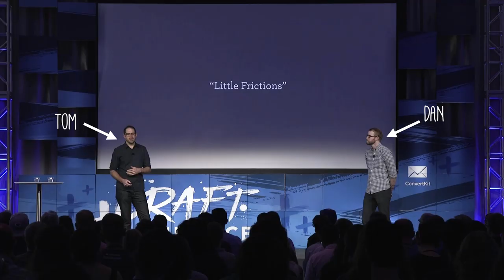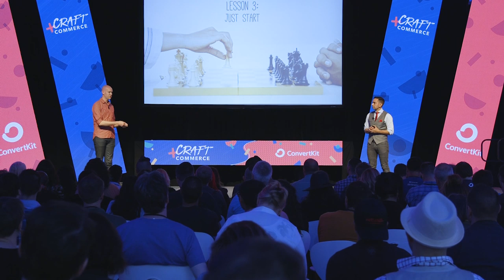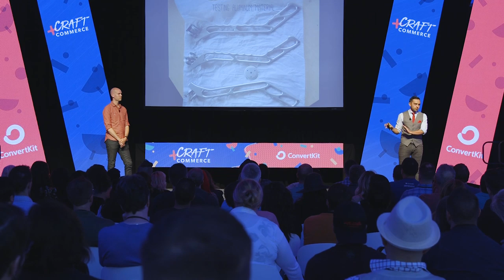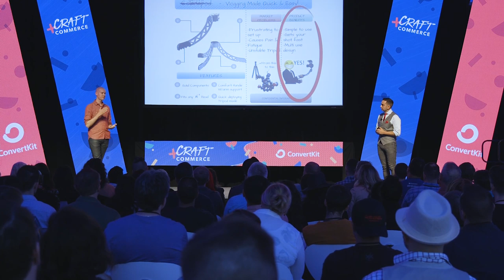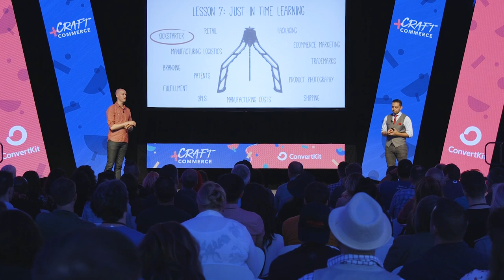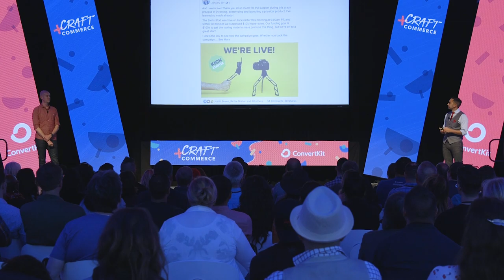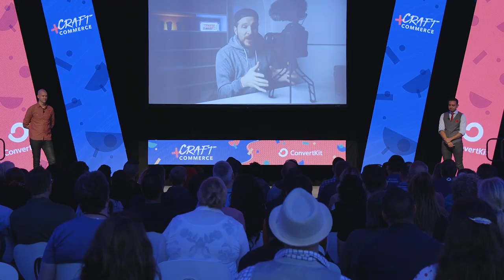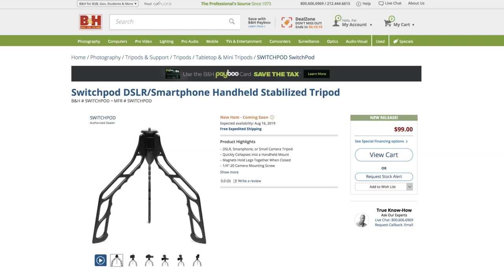Product Creation: From Idea to Launch - Pat Flynn & Caleb Wojcik at ConvertKit Craft + Commerce 2019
This is Pat Flynn and Caleb Wojcik’s main stage talk from Craft + Commerce 2019.

Pat Flynn and Caleb Wojcik saw a need in the market for a new tool and wasted no time to fill that void. Find out their process from ideation and creation to the successful launch of the SwitchPod.

// ABOUT CRAFT + COMMERCE

Craft + Commerce is the annual conference dedicated to helping creators earn a living online, and is hosted by ConvertKit in Boise, ID. Craft + Commerce is the combination of:

- Inspiring (and educational) main stage talks from full-time online business owners.

- Nitty-gritty workshops teaching in-the-weeds levels of detail on how to build a business around your blog, podcast, or YouTube channel.

- Parties, meetups, and small group gatherings to help you build meaningful relationships with other creators and entrepreneurs just like you.